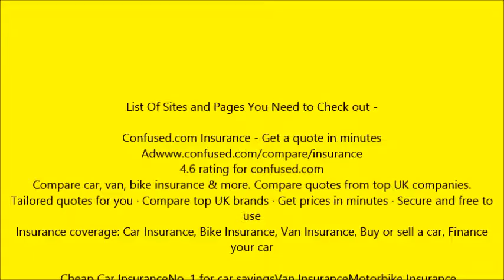insurance companies quotes online